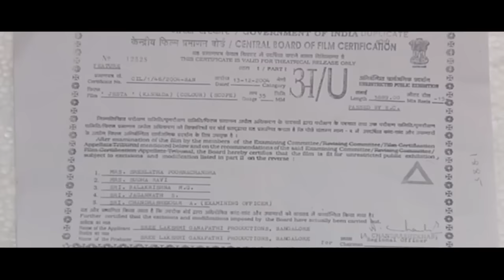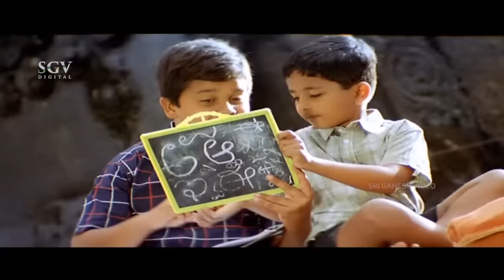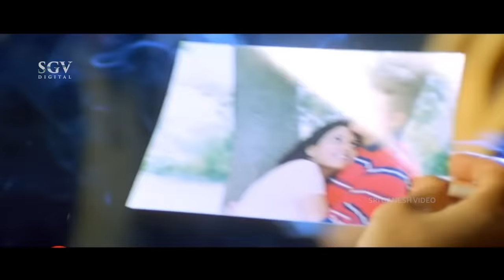Jyeshta - ಜ್ಯೇಷ್ಠ | Kannada Full HD Movie | Dr.Vishnuvardhan | Devaraj | Aniruddh | Family Movie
Watch Jyeshta Kannada Full HD Movie. Starring : Dr.Vishnuvardhan, Ashima Balla, Devaraj, Aniruddh On SGV Digital - Kannada Full Movies YouTube Channel.

Also Starring : Sourav, Anand, Sindhu Menon, Ramesh Bhat, KSL Swamy, Sharath Lohithashwa, Rangayana Raghu, Avinash, Shobhraj, Lakshman, Thara, Pushpa Swamy, M N Lakshmidevi, Ravichethan, Krishne Gowda, Vijayasarathi

Director : Suresh Krishna
Banner : Sri Lakshmi Ganapathi Productions
Producer : D Kamalakar, M B Babu
Story : Remake of Valliettan (Malayalam) (2000)
Screenplay : Suresh Krishna
Dialogue : B A Madhu
Lyrics : K Kalyan

Jyeshta – ಜ್ಯೇಷ್ಠ2004*SGV